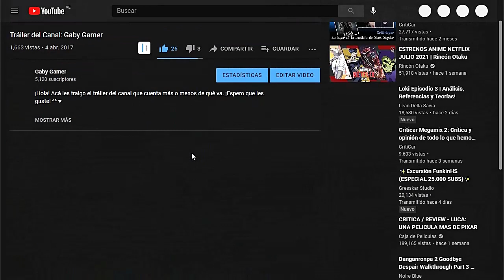Digimon World Dawn // Cap. 42: ¡Las Quests que Faltan! (Parte 3)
¡Seguimos completando las misiones que faltan! Y en esta ocasión MetalGreymon nos pide encontrar la memoria de KChessmonWH. Luego ayudamos a Dinohumon a conseguir un anillo para su amor.

Digimon World Dawn y Digimon World Dusk, son dos videojuegos de Digimon para la consola portátil Nintendo DS. Fueron lanzados en Japón el 29 de marzo de 2007 y en Norte América el 18 de septiembre de 2007.

Línea de Tiempo:
00:00 Centro Sol
00:32 Quest: La Memoria de KChessmon
03:30 Batalla contra KChessmonB
04:40 Quest: La Memoria de KChessmon
05:47 Centro Sol
06:17 Quest: El Anillo de DigiAmor
09:15 Batalla contra ARVeedramon
09:47 Quest: El Anillo de DigiAmor
12:46 Centro Sol
12:55 Patrocinadores
13:15 Apoya el canal gratis con un click
13:36 Despedida
13:52 Outro

Recomiendo AliExpress por si quieres comprar cualquier cosa por internet: